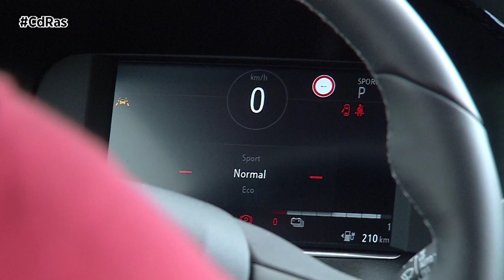OPEL CORSA e HIGHLIGHTS & ACTIONS | By CdRas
Con la sexta generación del Corsa, Opel ofrece por primera vez en su gama mecánica una versión 100% eléctrica. Un modelo que entrega una potencia equivalente a 136 CV con una autonomía que permite recorrer hasta 337 kilómetros. Estamos ante una motorización ya conocida en otros modelos de 0 emisiones del Grupo PSA, como el 208 o 2008 100% eléctricos.

El Opel Corsa e mantiene las mismas dimensiones que las de sus hermanos a combustión térmica. Esta versión de 0 emisiones solo se diferencia del resto de las mecánicas por los distintivos específicos situados en los pilares B y en el portón del maletero, una e minúscula. Otros de sus rasgos diferenciadores son su exclusivo juego de llantas.

Las baterías van ubicadas bajo los asientos posteriores y delanteros por lo que no restan espacio al habitáculo, ni tampoco al maletero, que solo penaliza 30 litros en el espacio que hay bajo la bandeja principal de carga.

El Corsa-e ofrece de serie climatizador automático con control remoto, freno de estacionamiento eléctrico, arranque sin llave o sistema Multimedia con pantalla táctil a color de 7 pulgadas. Entre las ayudas a la conducción se encuentran la alerta de colisión frontal con frenado automático de emergencia y detección de peatones, el asistente activo de mantenimiento carril, el lector de señales de tráfico y el control de crucero.

El Corsa eléctrico está preparado para asumir todas las opciones de carga: en un enchufe doméstico, en un punto de carga de pared o de carga de alta velocidad. La batería de 50 kilovatios hora puede cargarse de forma rápida hasta el 80% de su capacidad en tan sólo 30 minutos. Está cubierta por una garantía de ocho años o en su defecto, 160.000 kilómetros.

Permite elegir entre tres modos de conducción: Normal, Eco y Sport. Este último es el más deportivo y cuando lo activamos se aumenta la capacidad de respuesta del coche así como la dinámica de conducción, con una pérdida moderada de autonomía. El modo Eco facilita al conductor lograr una conducción especialmente eficiente.

Gracias a su potencia equivalente a 136 CV y al par máximo instantáneo de 260 Newton metro, ofrece una gran capacidad de respuesta, agilidad y comportamiento. Sólo necesita 2,8 segundos para acelerar de 0 a 50 y 8 para alcanzar los 100 km/h, cifras que nada tienen que envidiar a algunos coches deportivos. Su velocidad máxima está limitada electrónicamente a 150 km/h.

El comportamiento y la dinámica de conducción se benefician de un centro de gravedad más bajo. Su pilotaje es muy preciso y ágil, lo que ofrece máxima diversión al volante.

En esta versión eléctrica la rigidez torsional de la carrocería se incrementa un 30% para garantizar la integridad de la batería y de los ocupantes en caso de accidente. Debido a ese aumento de peso, el Corsa-e cuenta con modificaciones en las suspensiones, tomando por ejemplo elementos de la terminación deportiva GS Line en el tren delantero.